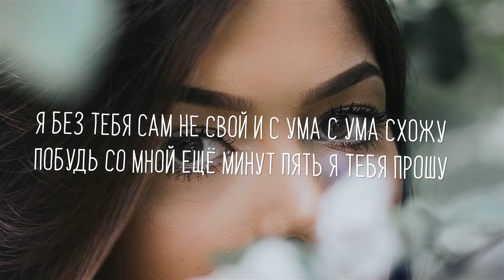Akris & Teddy - Карие глаза (Official Lyric Video)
Текст:

Много барахла в ее чёрной,кожаной сумке
Карие глаза ее безумные поступки

С нею я схожу сума почти каждые сутки
Фоткается в Instagram делаю губы утки

Говори, поговори со мной
Ты не доводи, доводи постой
Я не поведусь, молодой простой
Тебя Заберу далеко с собой
Сердце сохрани , мои нервы сбереги
Мою ревность разбудив ,от меня потом беги
Хочу просыпаться с тобой каждым утром
С первыми лучами солнца, стану твоим мужем
Быть такою милой знаешь не законно
В мою жизнь ворвалась скромно будто это сон да

Говори, говори со мной
Просто говори ,говори со мной ты

Я Без тебя сам не свой и с ума с ума схожу
Побудь со мной ещё минут пять я тебя прошу
Вроде не старался но тебя я как то бешу
После ссоры думая что больше не напишу
Ты - Свет очей моих,
Поделим на двоих
Мою любовь , радость в глазах
Что мне подарила

Ты мне расскажи
Те шрамы покажи
залечу раны
Что тебе не давали жить